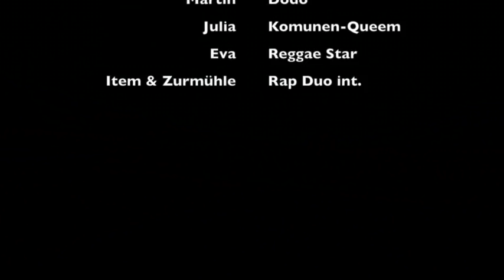Hippie Bus Jubla Weggis Version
SOLA 2015 Filmfestival Jubla Weggis